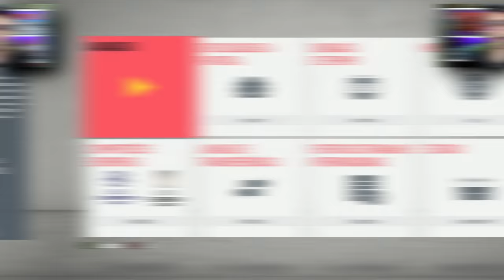O INICIO NA ALEMANHA? - MODO CARREIRA #1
APOS BRIGA COM A DIRETORIA MARSHALL E DESPEDIDO DO WESTHAM E VAI PARAR NA ALEMANHA! QUAL TIME ELE TREINARA?
Galera, no video me foi passada um informação errada sobre a quantidade de Champions que o Bayern tem e no video falo apenas uma, mas na realidade são 5! Fica aqui a correção!

MODO CARREIRA #1